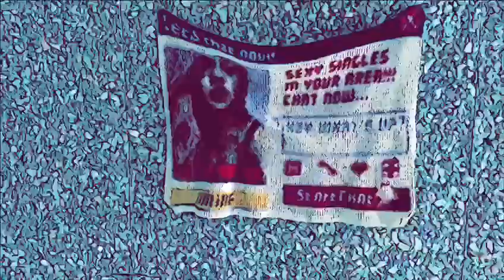9april AMP#4 M_M_Artspace